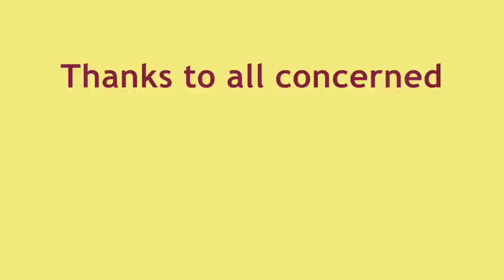Great Yorkshire Run 2010 Sheffield 10 Km Bupa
Scenes between Sheffield town centre and Shalesmoor of the adult (10 Km) Bupa run.